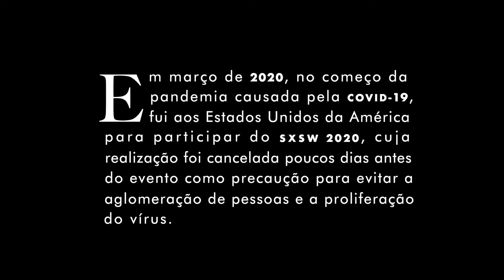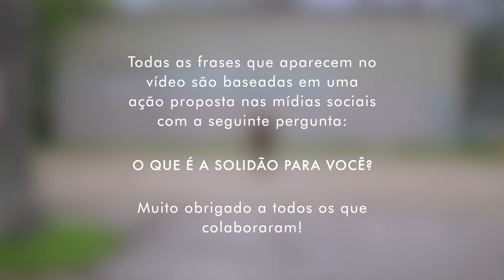Dino Bacciotti - Todas Respostas (videoclipe)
Videoclipe gravado durante a pandemia de Corona Virus em março de 2020 em Austin-TX e completado com frases compiladas de ação nas mídias sociais com a pergunta "O que é a solidão para você?".

Filmado e Dirigido por Gabriel Garcia
Editado e finalizado por Dino Bacciotti
Assessoria de Marketing - Clemente Magalhães
Agradecimento - Gabriel Lunelli